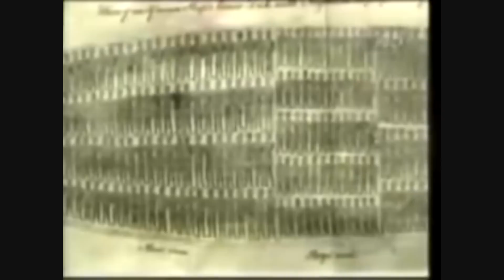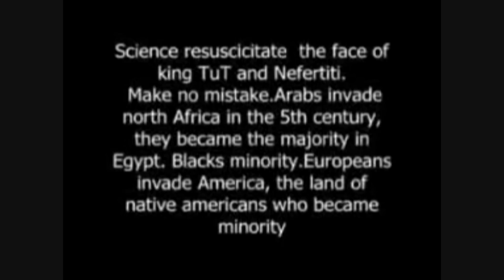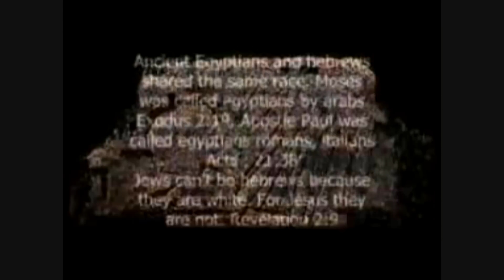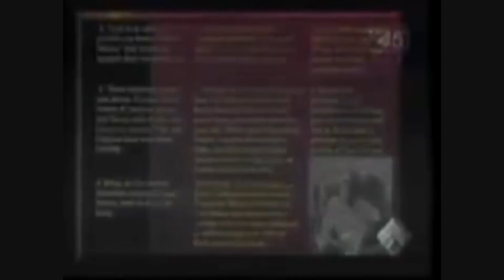ANCIENT EGYPT AND ILLUMINATIS SECRET WATCH ! (FULL HD)